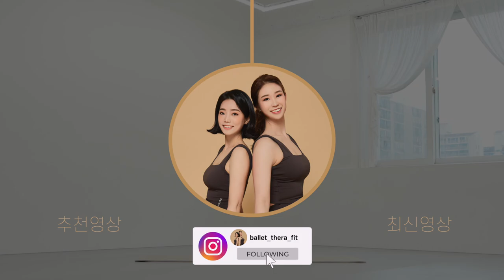무릎 통증 없이 전신 살빼기!! 스쿼트 X 런지X 점프X - 논스탑 전신 걷기 운동 다이어트 홈트 18분 루틴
00:00 인트로
0:13 18분 빠른 걷기
18:29 Workout Complete

오늘은 무릎 통증 없이 전신 살빼는 논스탑 걷기운동 18분 루틴입니다.